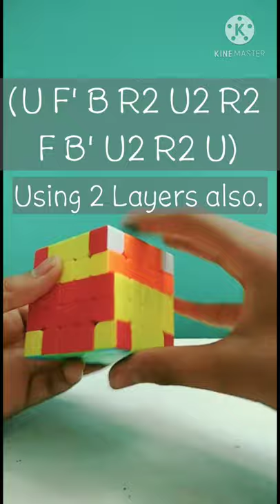Amazing pattern on 5×5 Rubik's Cube